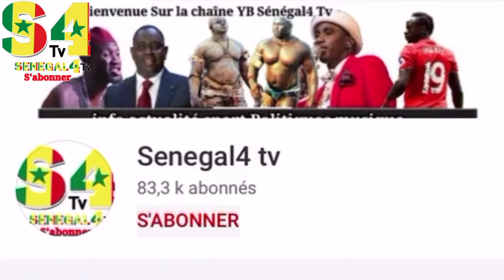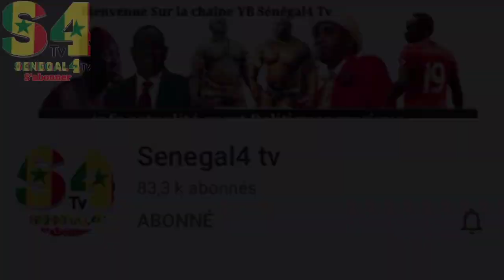Découvrez les coulisse de la série * Adjia et Sonko* mise en scène : El hadji Diouf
merci de nous contactez au 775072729